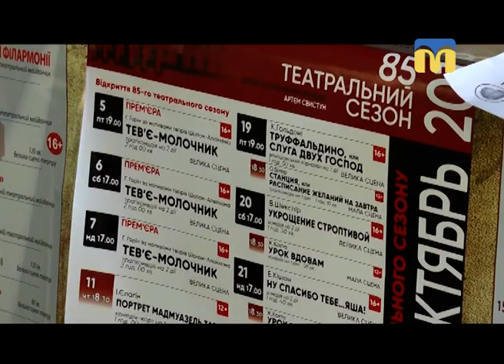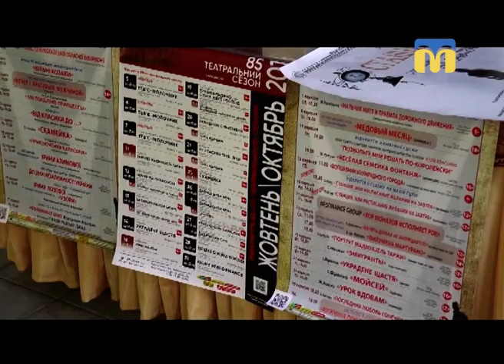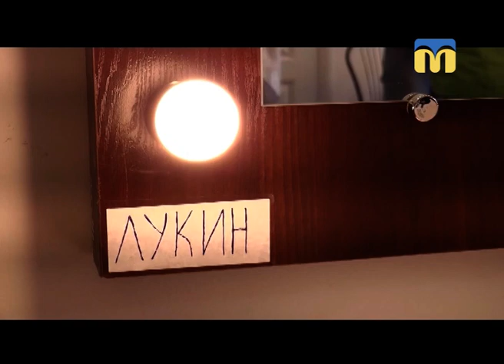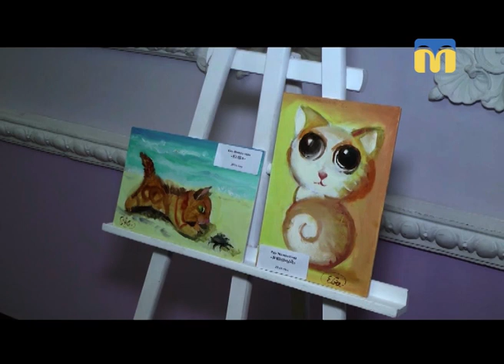31.08.2018. Новини. 19:00